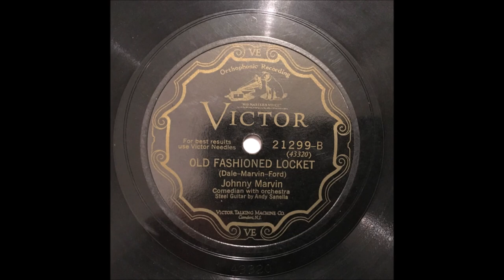Johnny Marvin - Old Fashioned Locket [1928].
[Written by   Tom Ford - Johnny Marvin - Dale Wimbrow]
Recorded 2 July 1928 by Wendell W. Hall

Recorded  5 March 1928  New York -
Johnny Marvin [ ukulele/vcl solo],
Andy Sannella [steel gt]
unknown [violin, clarinet and piano]

2003 Inducted into UKULELE Hall of Fame